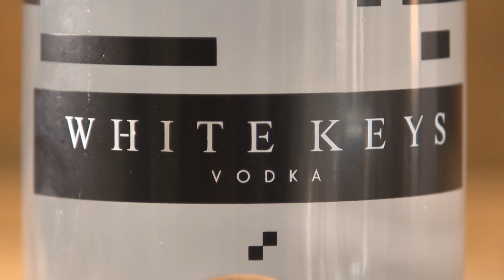L'eau d'érable a la cote !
L’eau d’érable a la cote ! Finaliste au concours des meilleures eaux au monde, elle inspire même les fabricants de vodka !